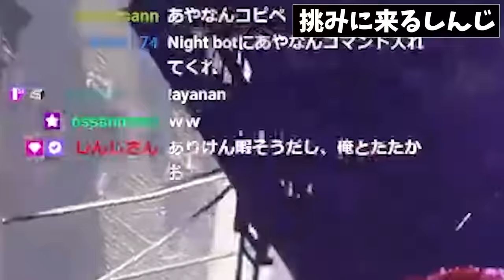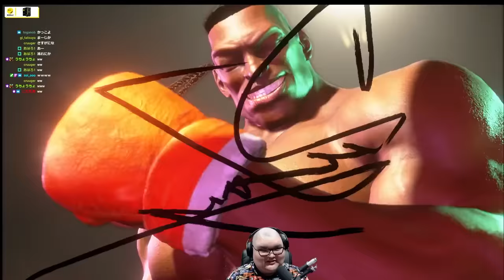対戦を仕掛けに来たしんじに挑むありけん【ありけん/しんじさん/スト6/切り抜き】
00:00 ダイジェスト
00:12 挑みに来るしんじ
03:11 しゃべれよ早く！
05:04 口プおじさん
06:12 叫ぶ2人
06:55 良い読み合い